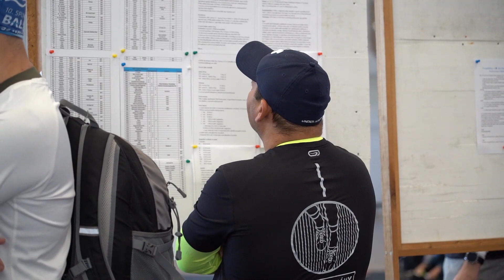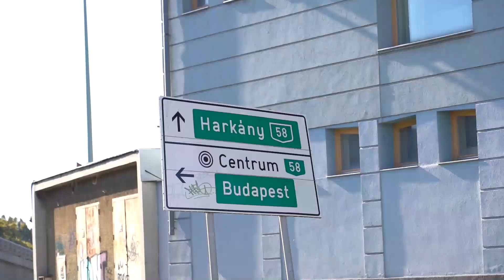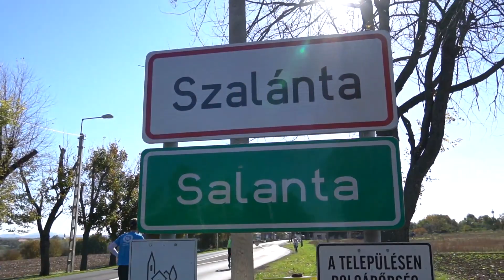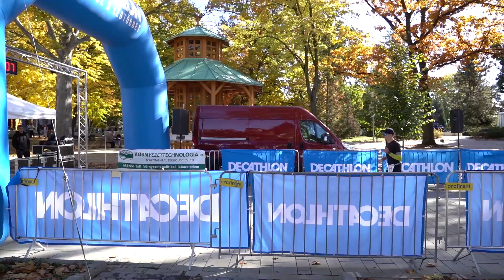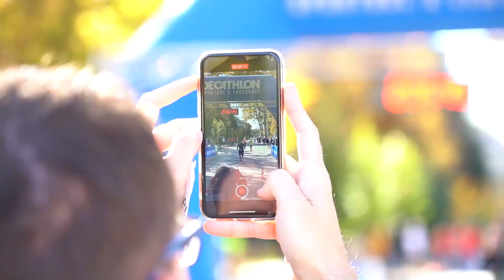37. Pécs-Harkány Futóverseny